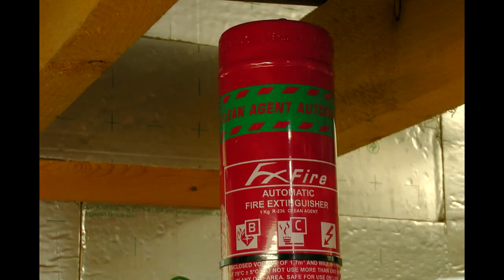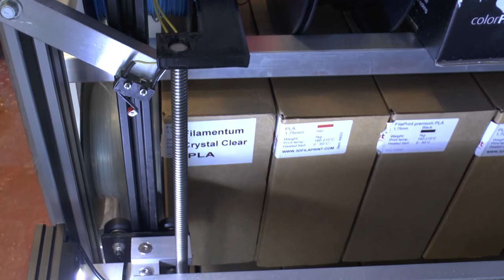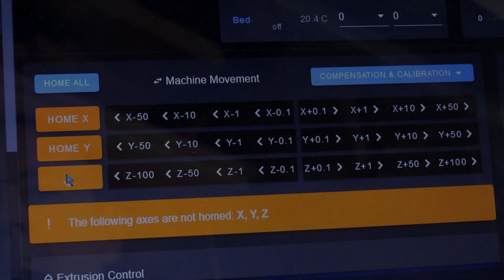CoreXYUVAB Changes since November 2019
This is the latest evolution of my CoreXYUVAB printer and shows the changes I have made since  November 2019 up to today (20th July 2020)